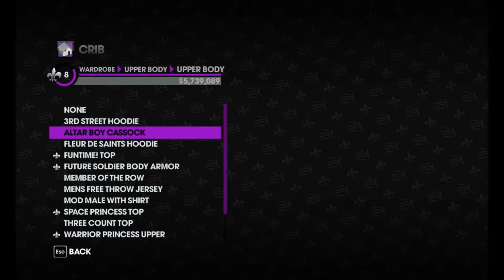Ian's sanity is low!